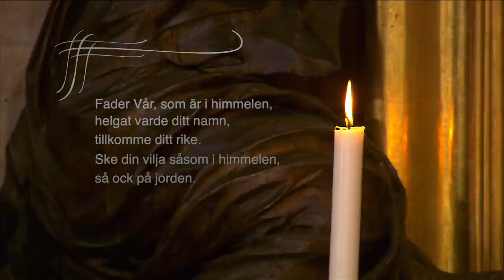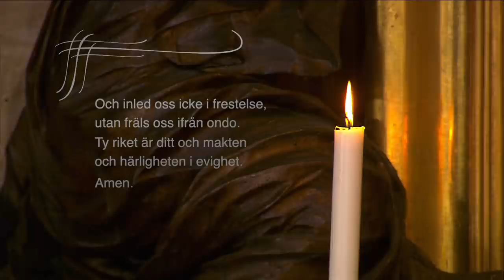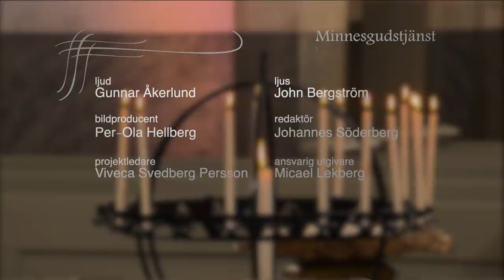Pandemins offer hedrade i Drottningholms slottskyrka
Torsdagen den 11 mars, är det ett år sedan det första dödsfallet relaterat till covid-19 inträffade i Sverige.

Med anledning av årsdagen samlades Kungen, Drottningen, Prins Carl Philip, Prinsessan Sofia, Prinsessan Christina och generalkonsul Tord Magnuson i dag i Drottningholms slottskyrka för att hedra pandemins offer i en tv-sänd gudstjänst.